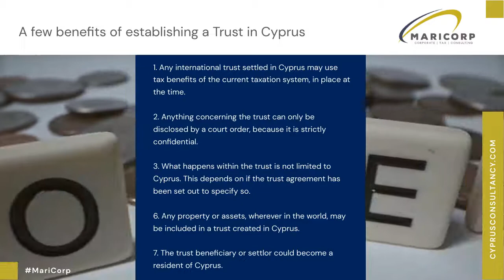How to Establish a Cyprus Trust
MariCorp is one of the Best Cyprus Corporate Service Provider. Focusing on Advanced Company Consulting for Formation | Banking | iGaming | TAX & VAT.
We at MariCorp can help you take care of your loved ones by establishing a Trust Fund in Cyprus.
Our vision is to guide our clients through their Corporate journeys, by offering them the best opportunities to enable them to take care of the people they care about in the best way possible.
At MariCorp we offer the following Services:
• Cyprus Company Formation
• Cyprus & EU Bank Account Opening
• Cyprus & International TX & VAT Consulting
• Cyprus Non Dom Registration
• Cyprus International Trust
• Cyprus Company Redomiciliation
• IP Box Regime
• iGaming Consulting
• Representation & Trustee Services